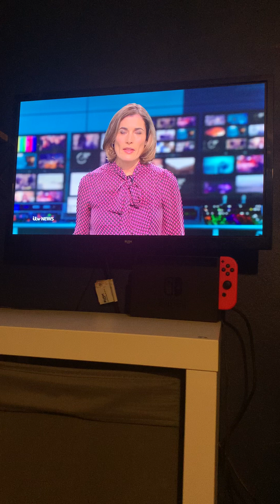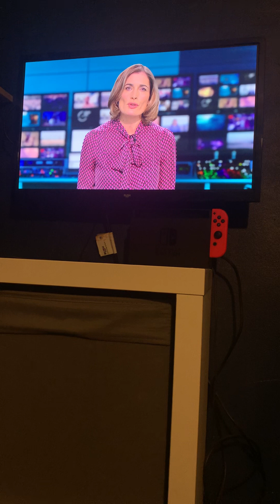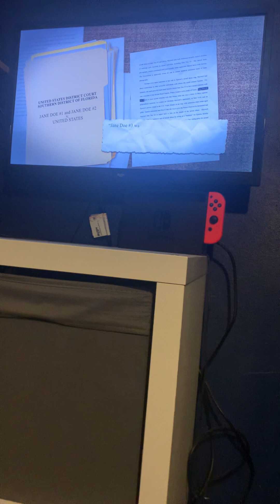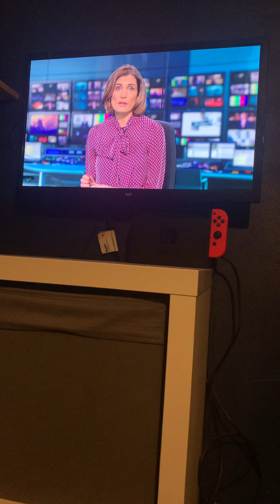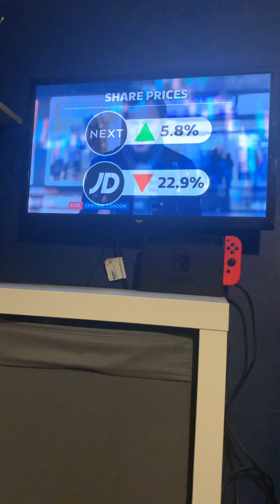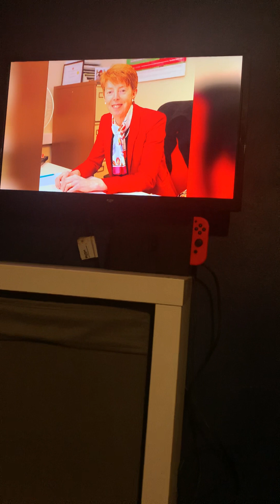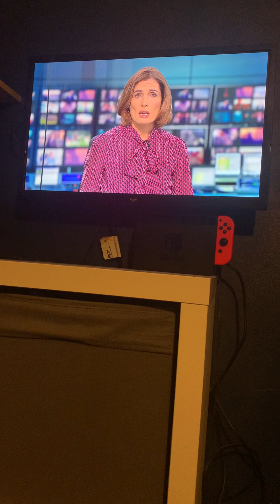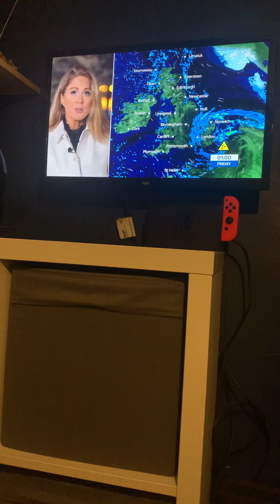ITV Evening News Thursday 4th January 2024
Newscaster Romilly weeks

Weather forecaster Jo Blythe

Channel Itv1

Time 18:30PM